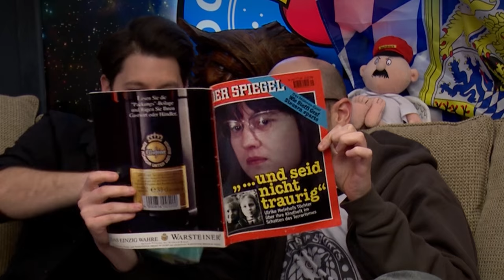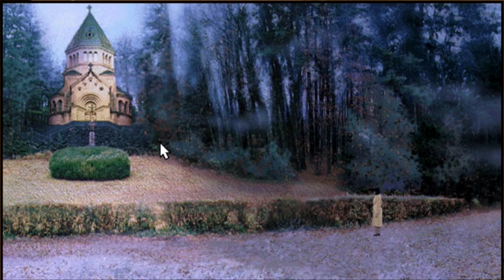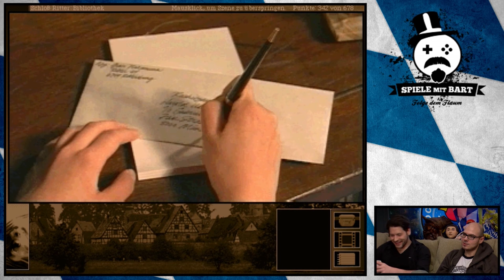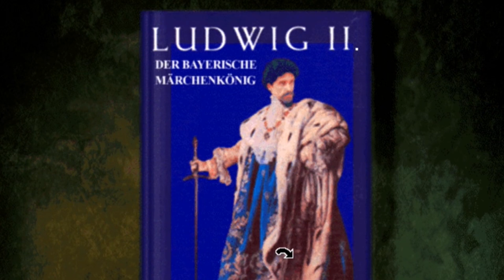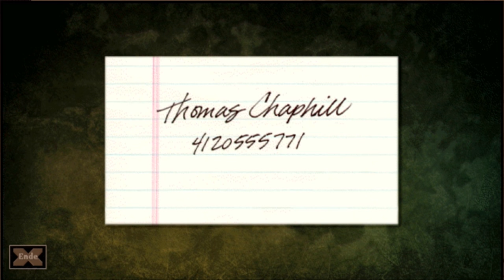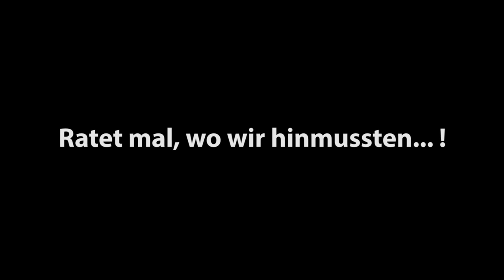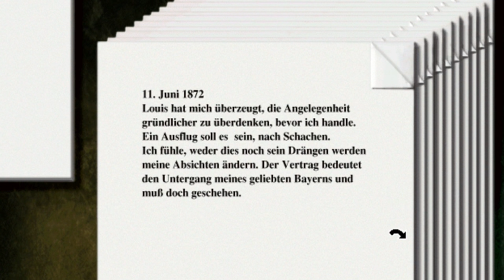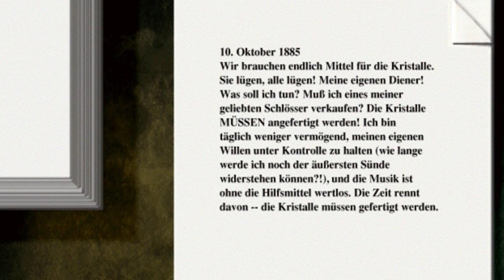[15] Spiele mit Bart | Gabriel Knight II mit Simon und Gregor | 16.01.2016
Spiele die so alt sind, dass manch einer das Kind von diesem Titel sein könnte. Oldies sind aber nicht immer Goldies. Und wer glaubt, dass die Spiele Reihe "Gabriel Knight II" doch hochwertig ist, der sollte sich diese Folge von Spiele mit Bart zu Gemüte führen.